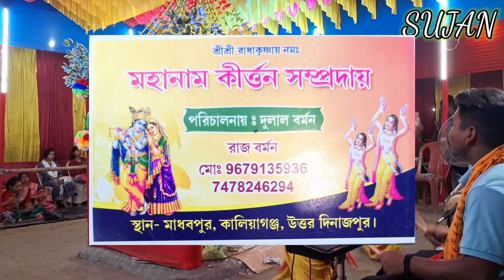new kriton song Hare_Krishna song 4K Video2024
x::::::::::::::::::::::::::::::::::::::Hare_Krishna:::::::::::::::::::::::::::::::::::::::::Hare_Krishna:::::::::::::::::::::::::::::::::::::::::::::::::::::::::::::::::::::::::::::::::::::::::::::::::::::::::::::::::::Krishna:::::::::::::::::::::::::::::::::::::::::::::Krishna:::::::::::Hare:::::::::::::::::::::::::::Hare::::::::::::::::::::x

হরে কৃষ্ণ
hare Krishna
krishna krishna hare hare
bhakti Gaan
hare
hare krishna hare ha⅝re song
Bangla Horinam
Bangla Kirton
Hare Krishna
Hare Krishna 2022
Krishna Nam
Bhakti Sangeet
Kirtinayas
Radhe Radhe
Radhe Gobinda
Mayapuri Kirton
Jai Radhe
Maha Mantras
Kartiniyas
Astaprahar
Radhe
Hare Krishna 4K
রাধে রাধে
গৌড়হরি | GourHori
Daily Devotional
কীর্তন মেলা
4k
4k hare krishna
2021 4k video
4k video 2021
latest 4k hare krishna
4k maha mantras video
song 2021
Daily Devotional
PROBHATI 2021
PROBHATI
Horinamer fariwala
nam kirtan
Kirton Sandhya Arati2021
arati video
Girls voice amazing hare krishna
evening Arati2021
Probhati kirton
SHREE KRISHNA SAMPRADAY
Bhaber Tori
Amazing voice hare krishna
krishna aarti
krishna
hare
hare krishna dancehare krishna mantrahare krishna mantra
krishna das
hare krishna chanting
hare krishna remix
krishna aarti
hare krishna japa
krishna
hare krishna tv
harekrishnatv
harekrishna
hare krishna
million views

# ‐--‐hashtag---‐ #